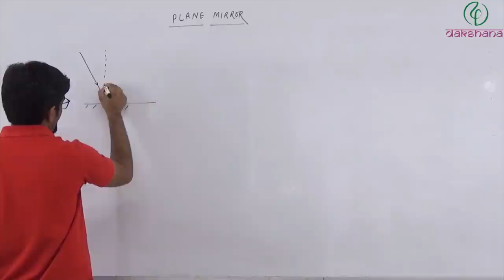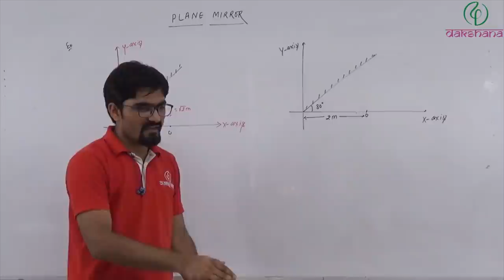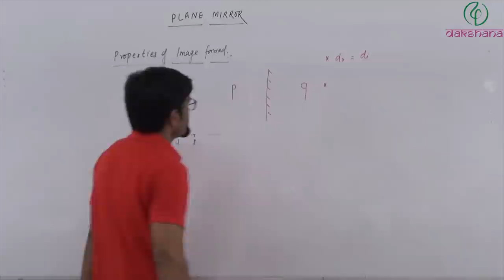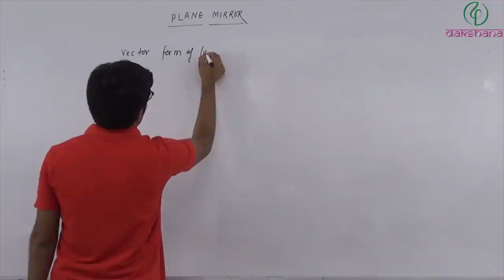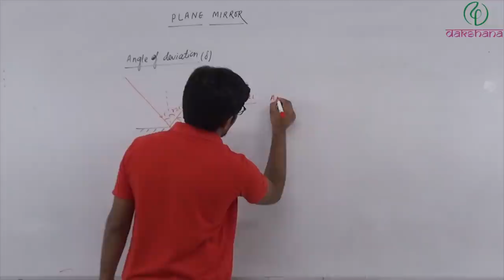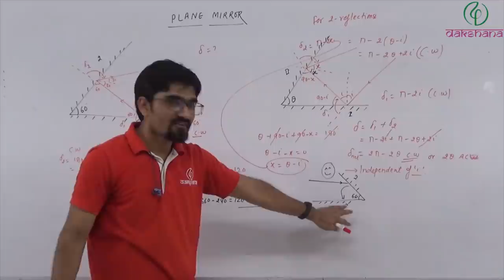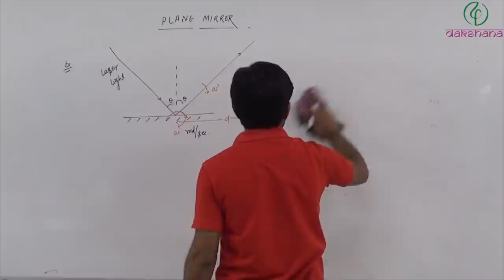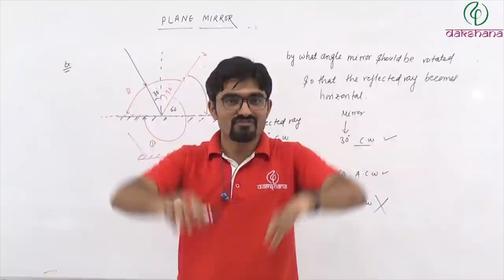JEE & NEET | Physics | Geometrical Optics | L 02 | Surendra Kumar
1. Image plotting in plane mirror & image properties
2. Vector form of law of reflection
2. Deviation angle
3. Rotation of mirror

JEE Booklet Link-

By-
Surendra Kumar
Dakshana Physics Faculty
IIT Dhanbad | JNV Barmer Rajasthan